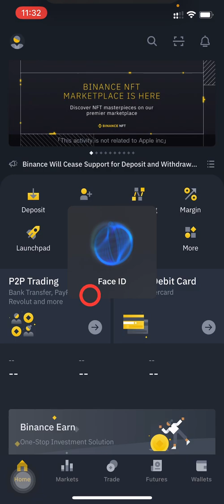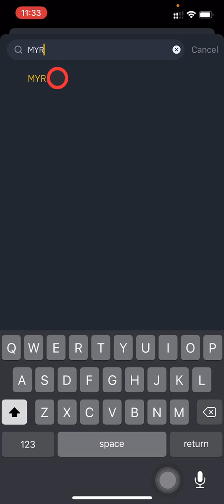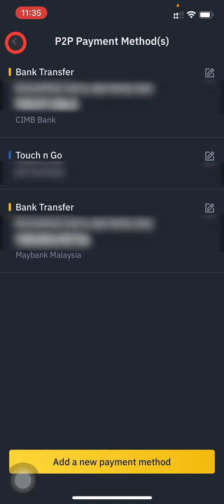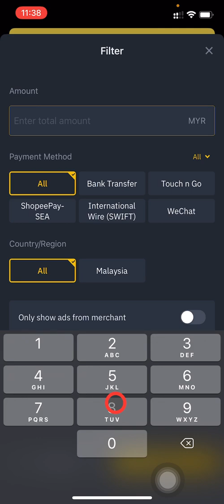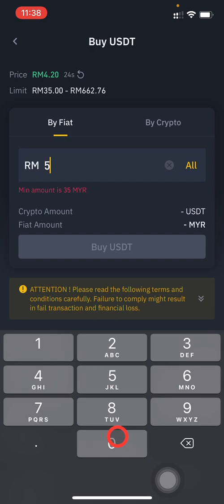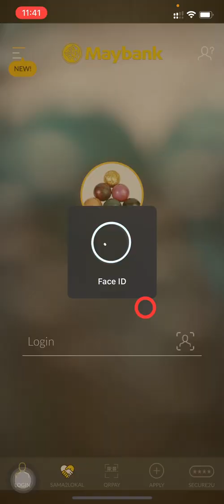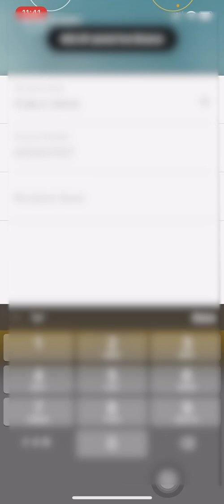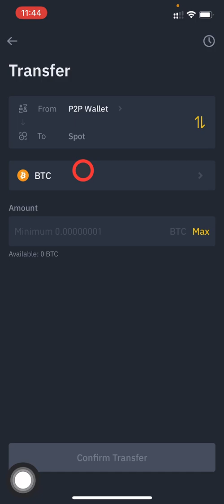Cara Beli Crypto dekat BINANCE | P2P TRADE - EXPLAINED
JOIN US, SERIOUS AKU KASI SIGNAL FOR FREE, AND IDEAS

GROUP : STRICTLY pasal signal and trade discussion / belajar / MEME dipersilakan

GROUP : Make money - TAK STRICT & random crypto talk, MINING/COIN / Korang boleh SHARING Refferal (Tunjuk personal result dulu la baru sembang) :

SUPPORT AKU DENGAN GUNAKAN REFERAL LINK UNTUK REGISTER

CODE : KYLEOWLK

APA YANG AKU COVER DALAM VIDEO NI?

0:00 - Binance Lite & Pro
0:56 - Wallet (Spot)
1:08 - Wallet (P2P) - Buy & Setup
3:37 - Seller
4:43 - Filter
5:28 - Beli (Proses & Detail)
7:33 - Online Banking (Transfer Process)
8:40 - Selepas Transfer (Dapat Fund)
9:10 - P2P wallet to Spot wallet
10:34 - Next Video (Continue..)